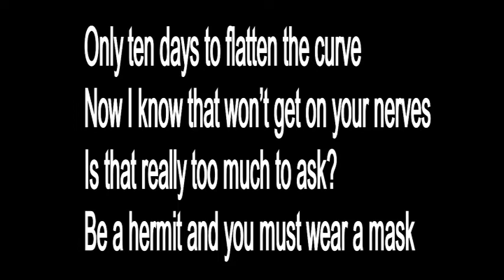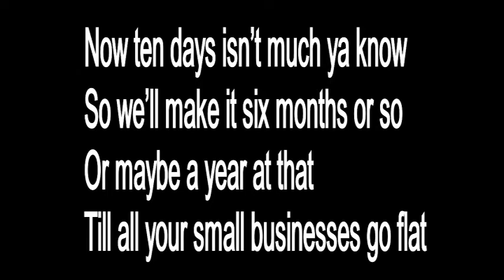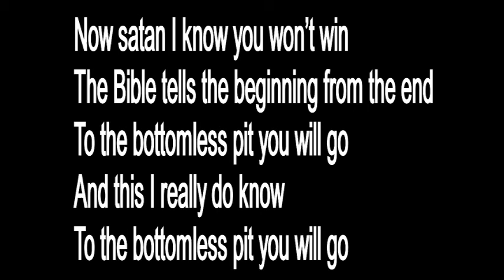Only 10Days To Flatten The Curve